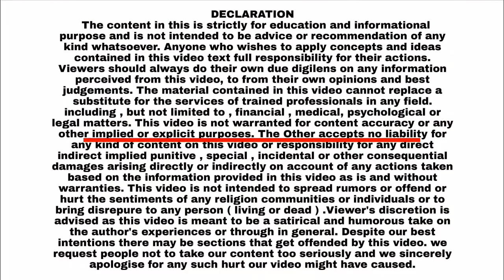मनसे अध्यक्ष राज साहेब ठाकरे थाणे शहर मे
मनसे अध्यक्ष राज साहेब ठाकरे
हमारे चैनल GONDVI NEWS में आपका स्वागत है |
हमारे चैनल को देखने और समर्थन करने के लिए धन्यवाद |

Chief Editor : Afzal Ahmed Shaikh
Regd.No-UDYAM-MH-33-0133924